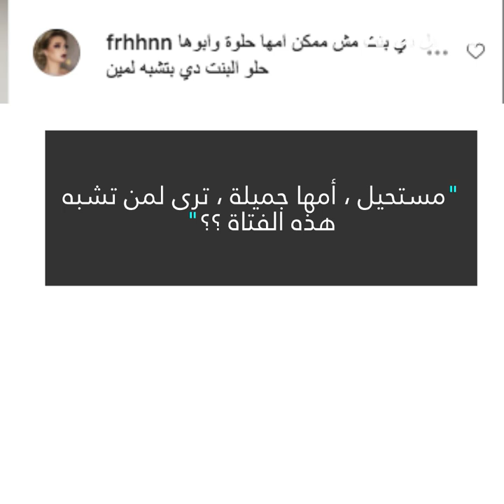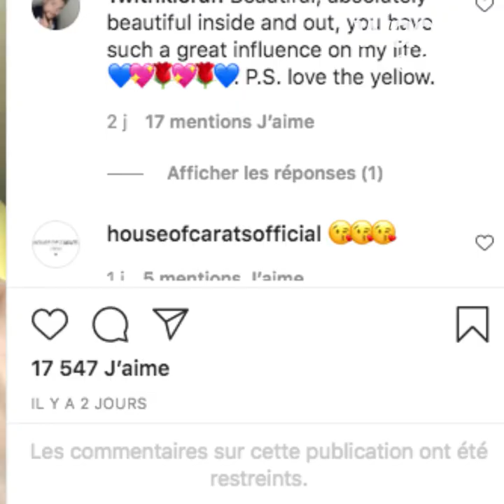ابنة عمرو دياب... موضوع سخرية على مواقع التواصل الاجتما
نورا، ابنة النجم المصري عمرو دياب، ضحية السخرية على الانترنت، ما يعيد التنمر للواجهة!